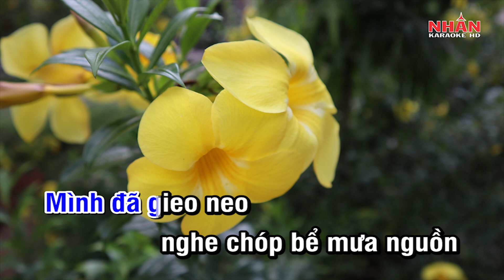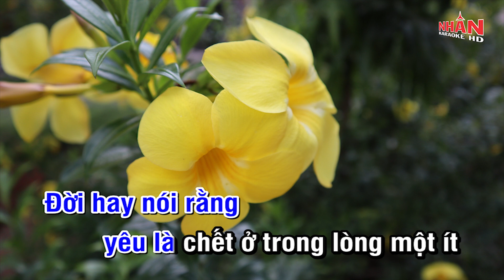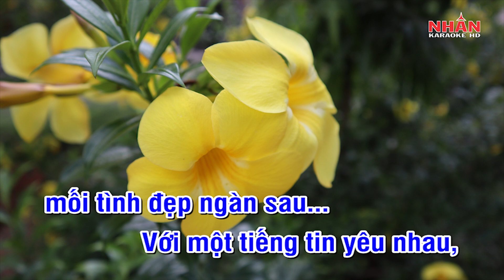Đừng Nói Xa Nhau (Karaoke Beat) - Tone Nam | Nhan KTV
♡ Composer: Châu Kỳ - Hồ Đình Phương
♡ Singer: Tone Nam

© Nhan KTV - CT Media